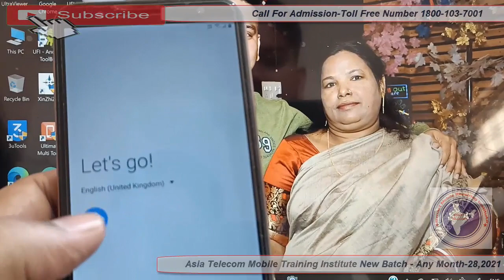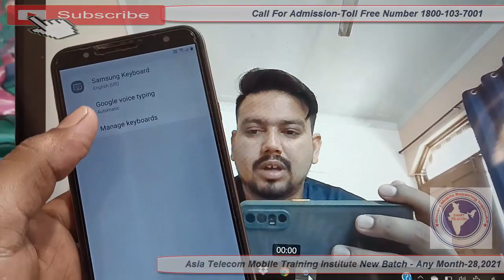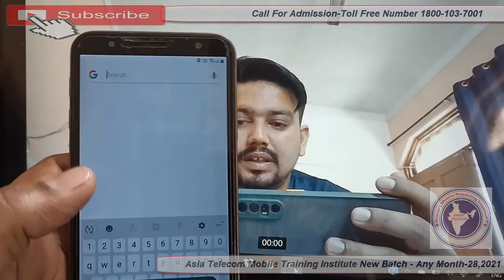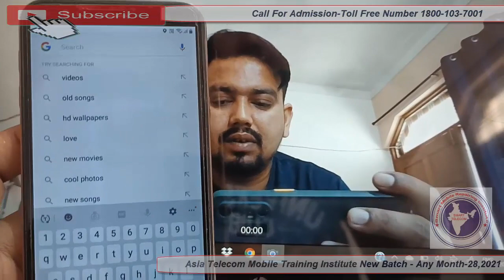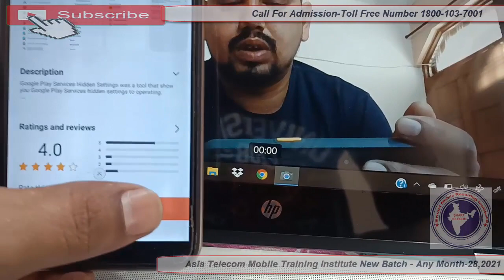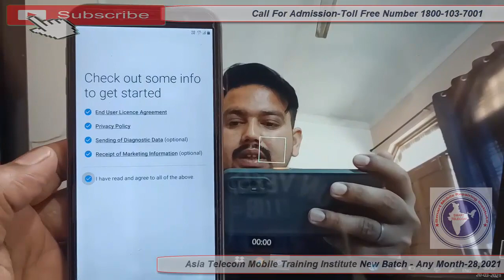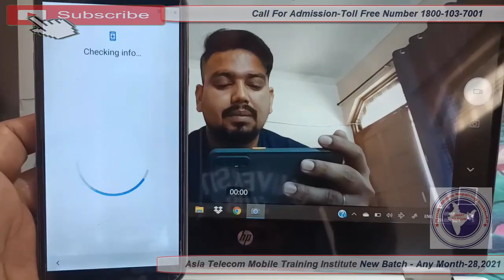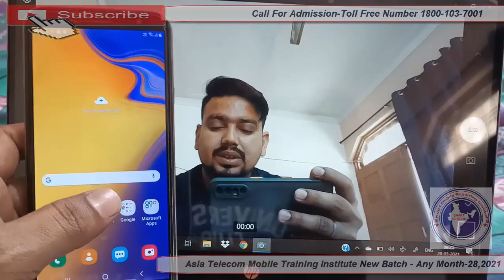Samsung J4 Plus FRP Bypass | Samsung J4 Plus Google Account Bypass Without PC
Samsung J4 Plus Google Account Bypass Without PC | Samsung J4 Plus FRP Bypass

• j4 plus frp bypass, samsung frp bypass
• j4+ frp bypass 9.0, bypass frp j415f
• SM-J415F, google, account, bypass
• j4 plus android 9 frp bypass, samsung j4+ j415f frp unlock 9.0

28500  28 FEB 2020 Batch Date Open

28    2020  - Hardware & Software ( One Month ) 28500/-

13  2019 - Software ( 10 day only Full Software ) 15000/-

15/  5 Oct     - EMMC 10 Day 8 hour no copy pen Class For Professional Only Fees - 20000/-